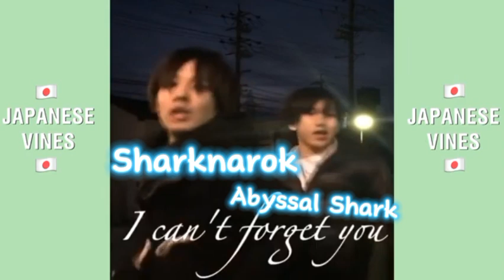Japanese Vines Meme Funny| Best Of The Hungry Shark| Ft: Hungry Shark World & Hungry Shark Evolution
This Is The Japanese Vines Best Future Of London Game Hungry Shark:))✨🦈
Used Name Of Hungry Shark World And Hungry Shark Evolution🦈🦈💙💙
Great White
Sharknarok
Behemoth
Alan
Moby Dick
Leo
Mako
Whale Shark
Thresher Shark
Bull Shark
Tiger Shark
Sand Shark
Smooth Hammerhead
Hammerhead Shark
Tiger Shark (Hungry Shark Evolution)
Mako Shark (Hungry Shark Evolution)
Eha Shark
Ice Shark
Pyro Shark
Echo
Heidi
Abyssal Shark
Reef Shark
Porbeagle
Whitetip Reef
Blacktip Reef
Misty Shark
Meizu Shark ( Sister Cousin Of Misty Shark)
Crystal Shark
Meltdown Shark
Atomic Shark
Big Daddy
Big Momma
Raelyn Shark
Great White Shark
Megamouth
Megalodon Shark
Alpha Zombie
Ancient Megalodon
Dark Magic Shark
Florence Sharkangle
Gaia
Bellaru Shark (Sister Of Bull Shark)
Alright Well Done Everyone Enter Name
Of Hungry Shark:)))
How Dare Like Thinks @KingShark838 @lordgodzillaallandarkgojir8315